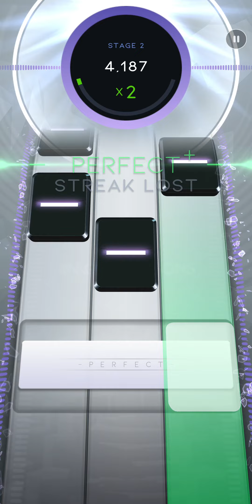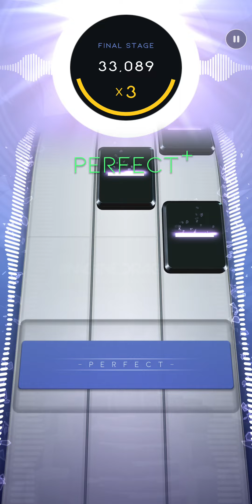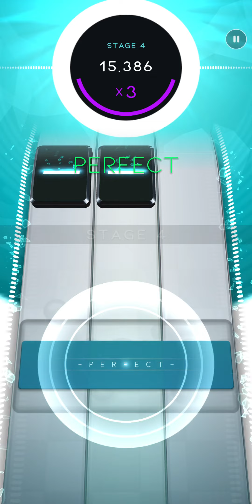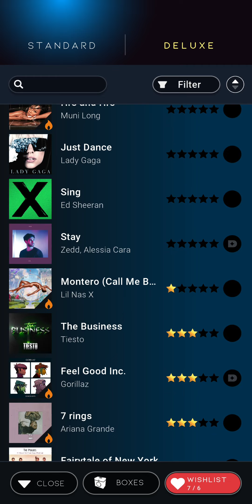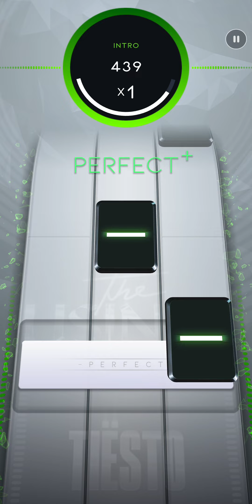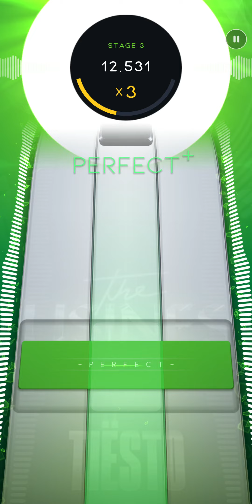im playing minecraft tommorow#today i was playing beat star#its free go dowload it😁